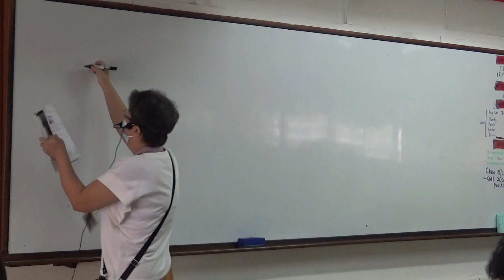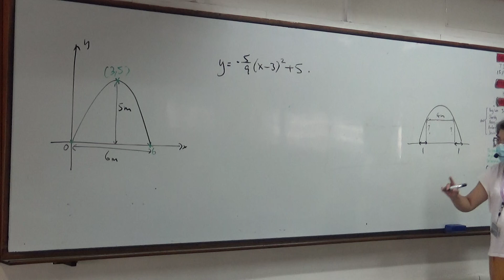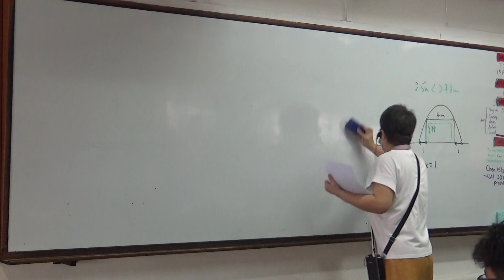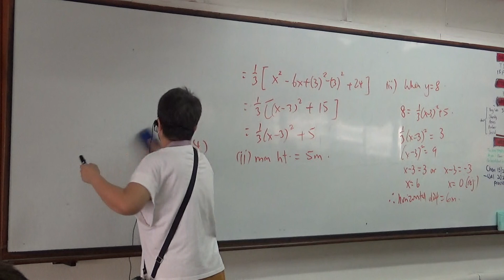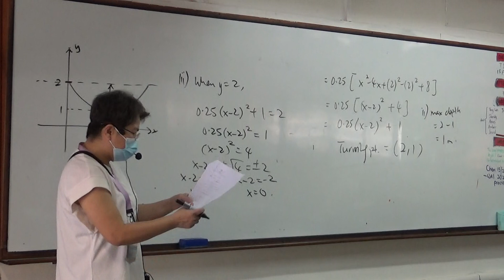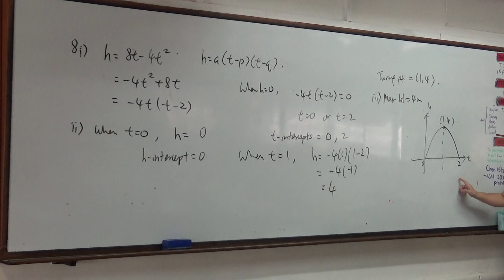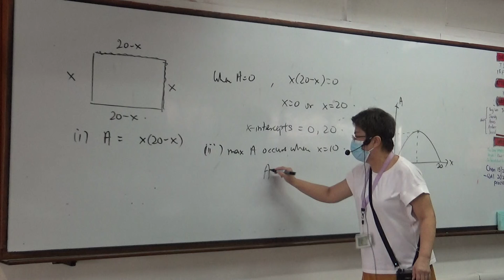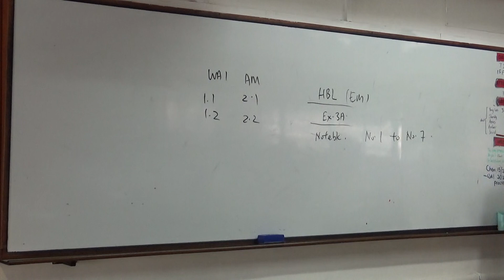Chapter 1 : Applications of Quad Fns, Part 2